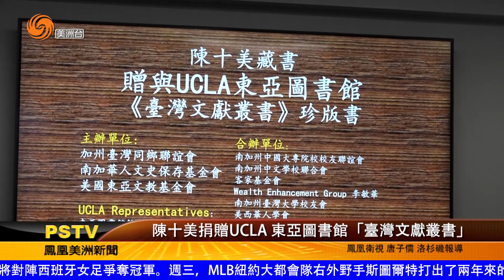0816 陳十美捐贈UCLA 東亞圖書館「臺灣文獻叢書」